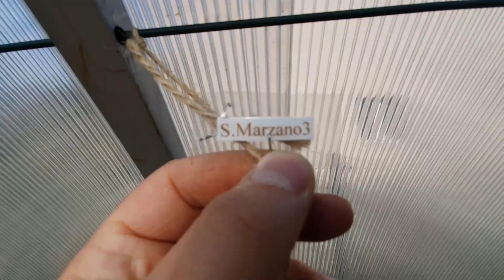Pomidory których nie polecam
Zobaczcie których odmian moim zdaniem nie warto uprawiać.